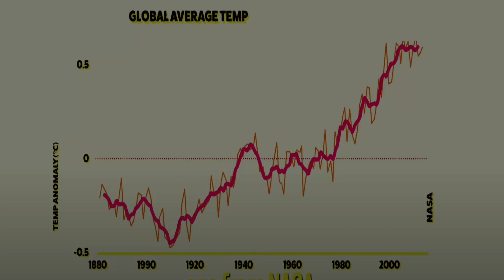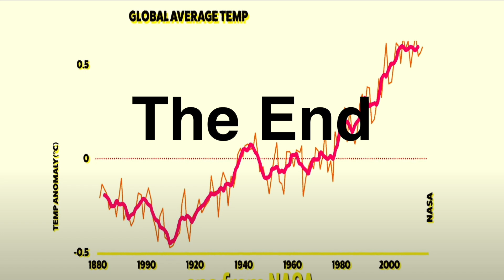Gorilla Science The Graph That Lied